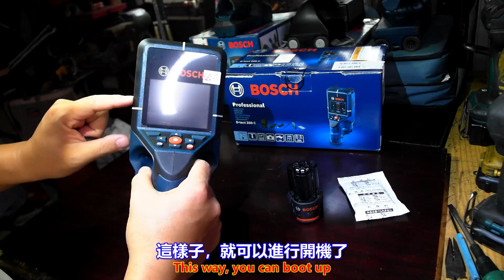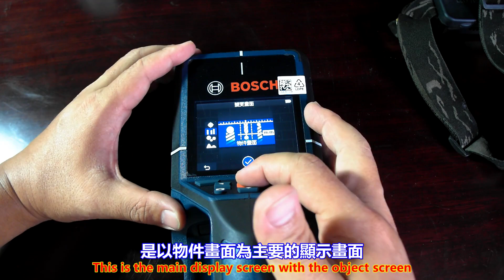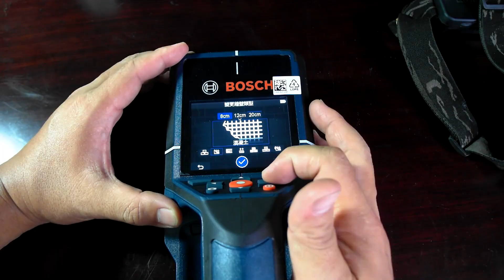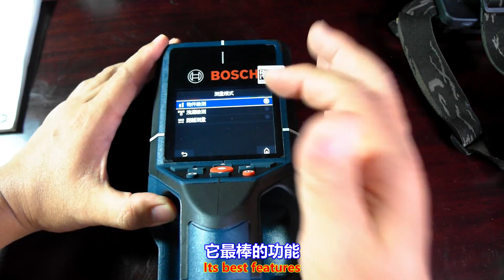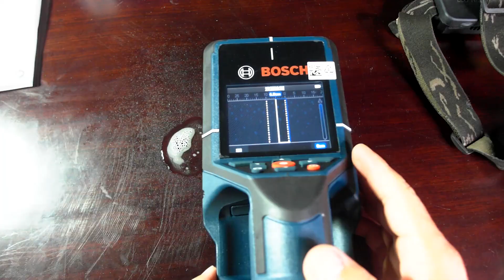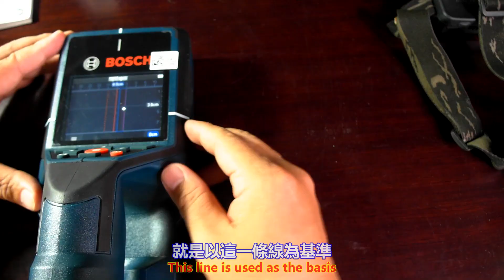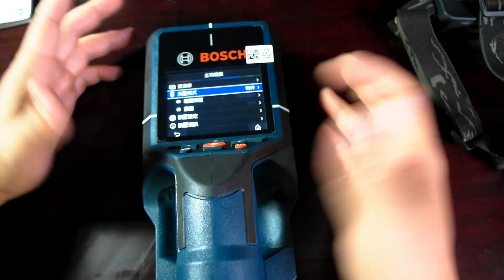BOSCH 博士 D tect 200 C 牆體探測儀 開箱測試篇 Part 1。中文 英文 雙字幕 內嵌影片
Dr. BOSCH D-tect 200 C Wall Detector Unboxing Test Part 1. Chinese English Double subtitles Inline videos

過程影片：

youtube 影片：BOSCH 博士 D-tect 200 C 牆體探測儀 開箱測試篇 Part 1。中文 英文 雙字幕 內嵌影片

哔哩哔哩 bilibili B站影片：BOSCH 博士 D-tect 200 C 牆體探測儀 開箱測試篇 Part 1。中文 英文 雙字幕 內嵌影片

抖音視頻 影片：BOSCH 博士 D-tect 200 C 牆體探測儀 開箱測試篇 Part 1。中文 英文 雙字幕 內嵌影片

instagram 影片：BOSCH 博士 D-tect 200 C 牆體探測儀 開箱測試篇 Part 1。中文 英文 雙字幕 內嵌影片

乾淨世界 影片：BOSCH 博士 D-tect 200 C 牆體探測儀 開箱測試篇 Part 1。中文 英文 雙字幕 內嵌影片

連結-建生工坊 高雄 - 2025年 第017篇 - BOSCH 博士 D-tect 200 C 牆體探測儀 開箱測試篇 ( 影片過程 ) - 製作紀錄-服務資訊

建生工坊 - 高雄 工具出租 - 德國 BOSCH 博士 D-TECT 200 C - 牆體探測儀 金屬探測器 可測漏水點 PVC 電線 鋼筋

2023年04月07日，開始使用：On April 07, 2023, it will be used.。

2023年8月31日 14:00，網站關閉。2023年04月07日，文章不再更新：At 14:00 on August 31, 2023, the website will be closed. April 07, 2023, the article will no longer be updated。

1、技術、服務、創作：Technology service creation

2、萬物買賣、拍賣、競標區：All things trading, auction, bidding area

3、出租資訊：Rental information

4、模擬城市 Cities Skylines 都市 天際線 遊戲分享：SimCity Cities Skylines Cities Skylines Game Share

1、露天拍賣：open air auction

2、奇摩拍賣：yahoo auction